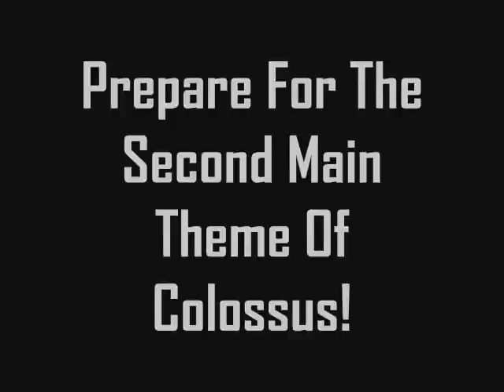Colossus Main Theme #2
This Is The Second Theme Tune To Colossus, It Was Originally For Vortex But Changed It For Colossus, Aware, its very short but i think its the best one!! enjoy!